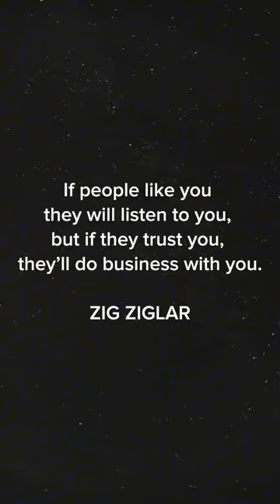Sejak dulu sebelum ada Social Media, orang sudah melakukan personal branding.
Sejak dulu sebelum ada Social Media, orang sudah melakukan personal branding. Di entertainment, di politik, di bisnis dan berbagai bidang lain. Personal Branding ketika digabungkan ke bisnis, mempunyai impact yang luar biasa. Ketika personal branding kuat, perusahaan yang kita dirikan dan produk yang kita jual dengan cepat bisa dikenali banyak orang. Barang2 yang dipakai artis juga sering secara instan dikenali banyak orang. Semua orang bisa melakukan personal branding, juga coffeepreneurs dan pemilik bisnis kopi. Semakin kita dikenali, semakin sering juga produk yang kita jual mendapatkan exposure ke banyak orang.

Awi Coffee bisa kalian dapatkan di:
Online :
🛍 Shopee :

1. Kami punya banyak PENGALAMAN. AWI COFFEE adalah perusahaan roastery kopi yang sudah berdiri sejak 1945. Bisa bertahan dan berkembang lebih dari 70 tahun adalah perusahaan yang mempunyai integritas tinggi. Kami yakin akan terus tumbuh, dan bisa menjadi partner terbaik cafe anda hingga ratusan tahun ke depan.
2.Kami PENDENGAR bukan pembicara. Positioning kami bukan sebagai EXPERT tapi Customer service. Kami menciptakan produk yang mudah dijual oleh cafe di Indonesia.
3. Kami SERIUS MASALAH KUALITAS,Hal yang paling ditakutkan semua cafe adalah konsistensi dari kopi yang dipakai, bukan harga, Dengan AWI COFFEE, pemilik cafe bisa tenang dan fokus membesarkan bisnisnya.
4. Kopi kami BEBAS BATU. AMAN buat grinder anda.
5. Kami mempunyai REPUTASI yang bagus di Online Shop.
6. superior / money back guarantee
7. Sertifikat HALAL